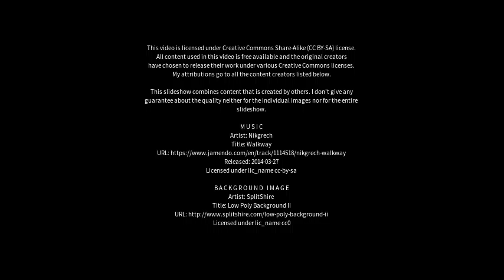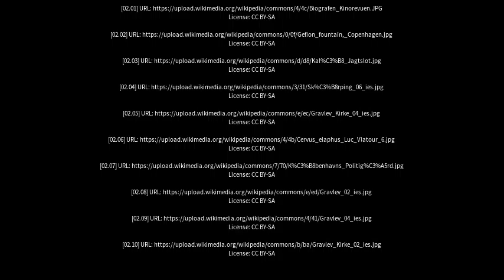Best places to visit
Best places to visit - Skørping (Denmark) Best places to visit - Slideshows from all over the world - City trips, nature pictures, etc.